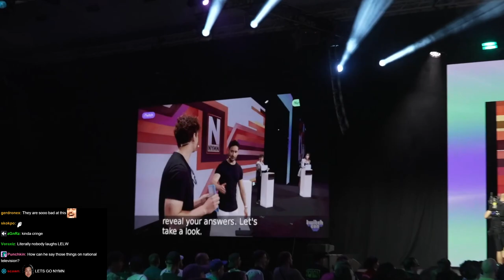My Viewer Lost 100 lbs, so I did THIS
Esfand talking to fans & friends at TwitchCon & giving away his shirt to a friend of his.

keychain.club/Esfand